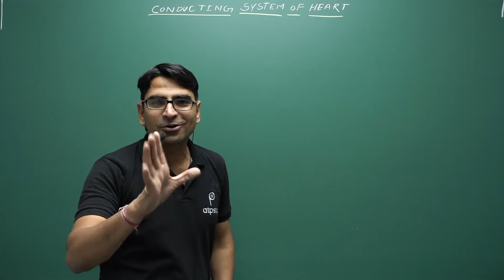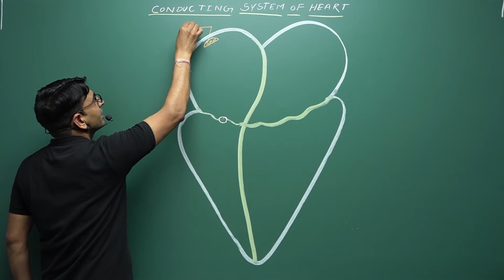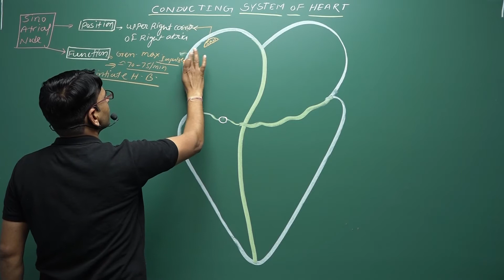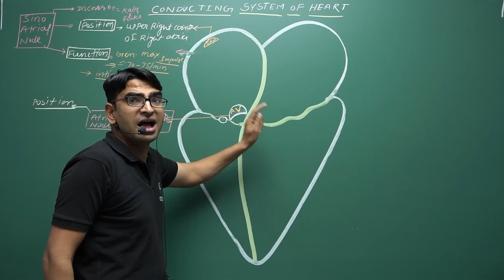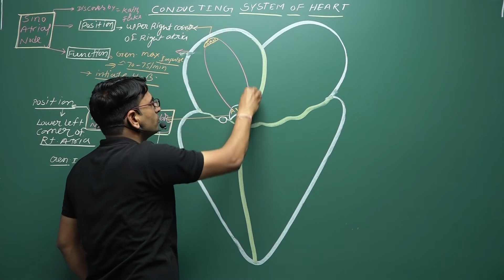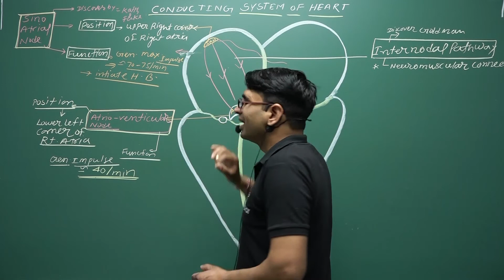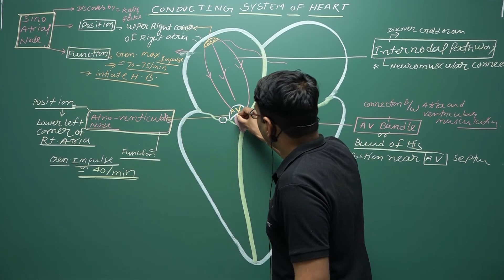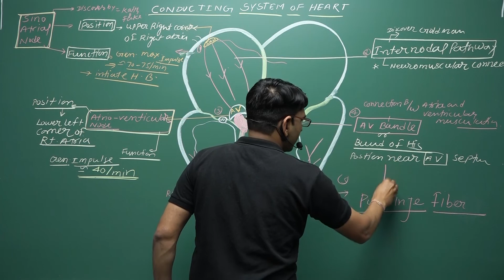NEET 2021 | Conducting system of heart | Biology | ATP STAR